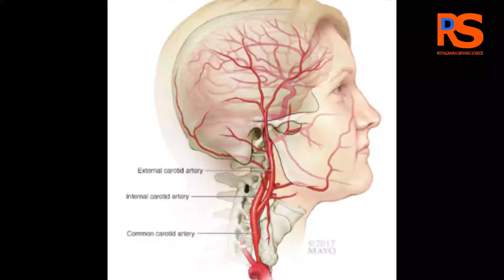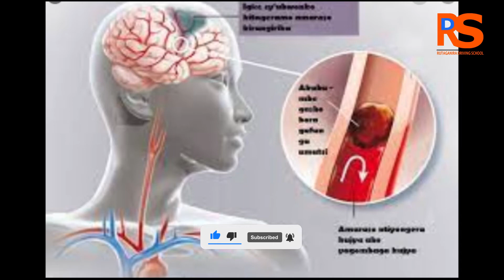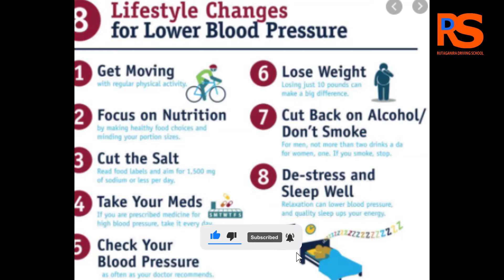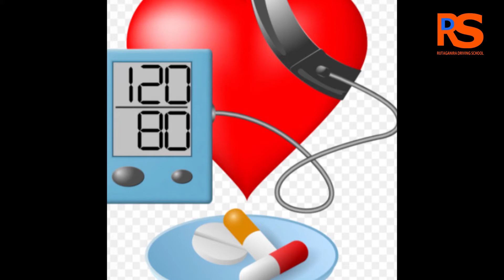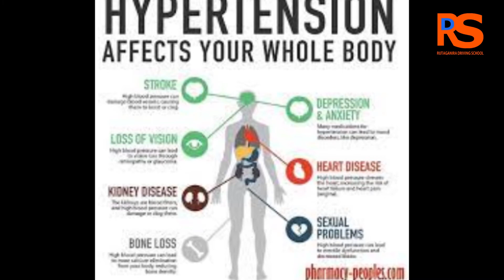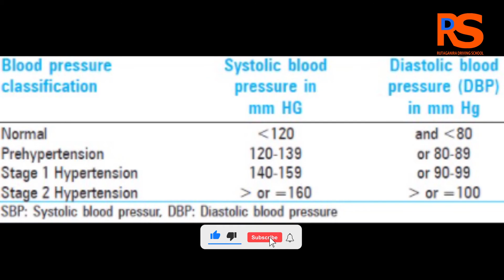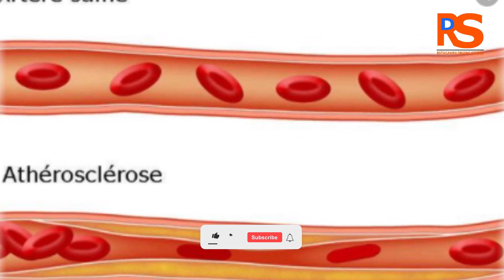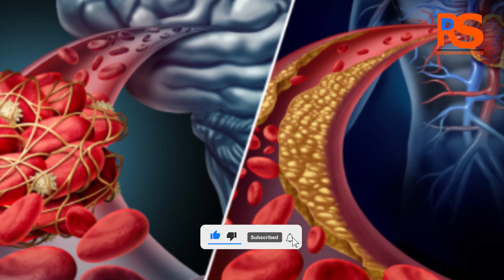Ese wari uzi ko umuvuduko w'amaraso ukabije uvurwa ugakira// sobanukirwa byinshi bijyanye niyi ndwar